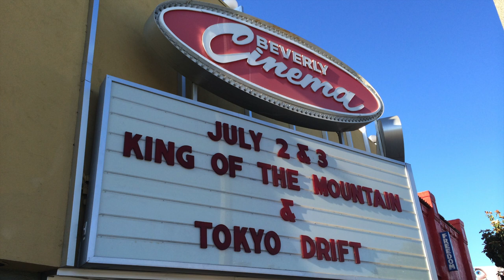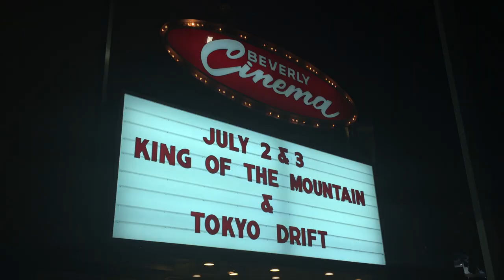2014-07-02 (13) Tokyo Drift - Justin Lin - Japangeles